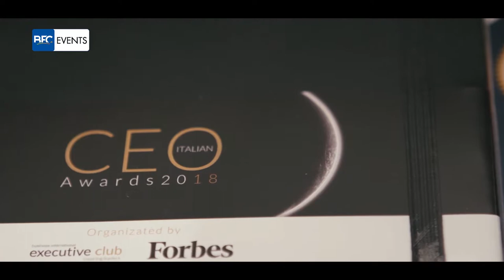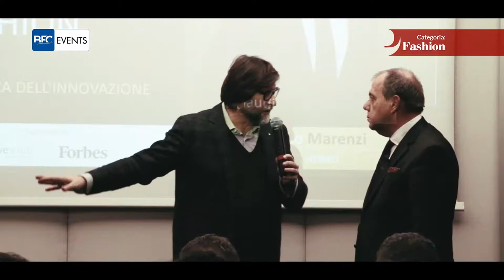BFC EVENTS - CEO ITALIAN AWARDS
BFC EVENTS: CEO ITALIAN AWARDS I top manager alla guida di aziende italiane e internazionali di successo che nel 2018 si sono maggiormente distinti: Valerio Camerano di A2A, Jean Christophe Babin di Bvlgari, Mimma Posca di Vranken Pommery Italia, Stefano Barrese di Banca dei Territori-Intesa San Paolo, Claudio Marenzi di Herno, Franco Gattinoni del Gruppo Gattinoni, Alberto Beretta di Fratelli Beretta, Emilio Petrone di Sisal e Massimiliano Pogliani di illycaffè.